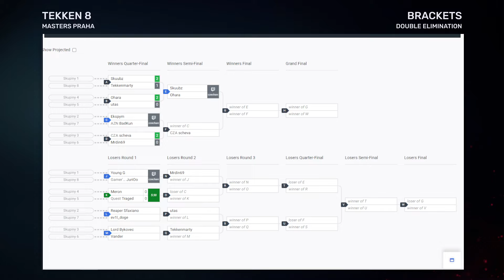Tekken 8 Masters Praha, 17. 2. 2024